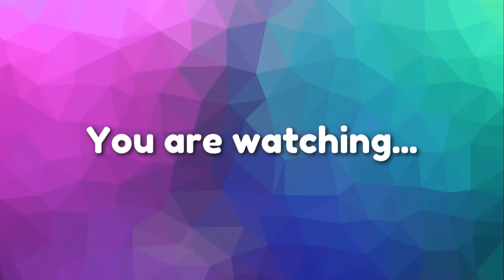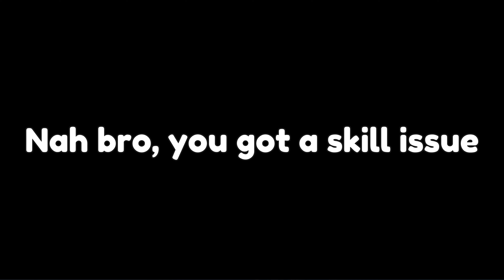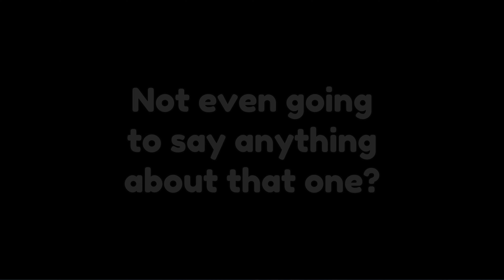Slow Frog returns to the tower! (Tower Of Hell - Episode 2)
Welcome back to another video where today, I am back in the Tower Of Hell! This time, Slow Frog has returned to the tower by himself! Also, this is my first actual edited video, so expect some sound effects and other stuff! Enjoy the video!

Chapters:
0:00 - Welcome back!
0:33 - Tower 1
5:45 - Tower 2 (Server hopped to there)
6:34 - Tower 3
12:07 - Tower 4
17:27 - Tower 5 (Final tower)
24:31 - See y'all next time!

~| Was recorded on: 07/03/2024 |~

Recording software:
- Roblox Recording Software (14 minutes max, Computer)
- Huawei Screen Recorder (Formerly AZ Screen Recorder, Mobile)
- Camera app (Tablet)
- Sony DSC-H300 Camera

Intro: Neo Green Hill Zone (Act 1, SEGA Genesis remix) - Sonic Advance (2001)
Background:
- Carnival Night Zone (Act 1, Prototype) - Sonic The Hedgehog 3 (1994)
- Invincibility (Origins Remix) - Sonic 1 (1991)
Outro: Forest Carnival (Lower level, Slowed) - Yume 2kki (2007)